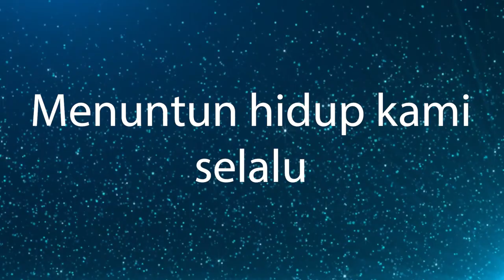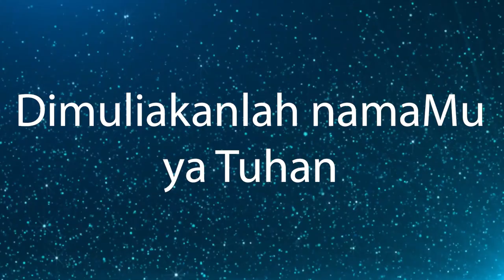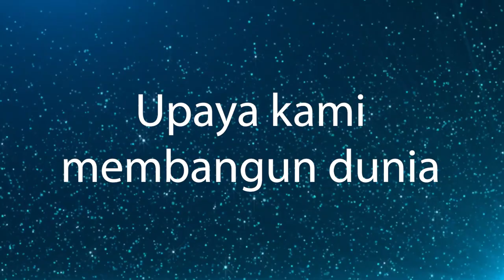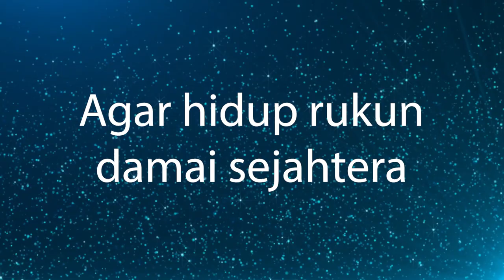(INSTRUMEN) Puji dan Syukur - Binsar Sitompul - Arr.: Frans Haryadi - Music: Dave Steven